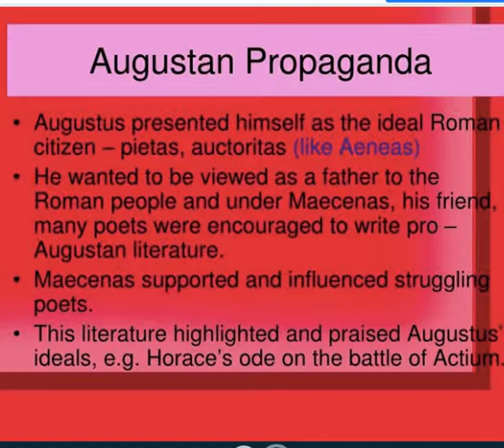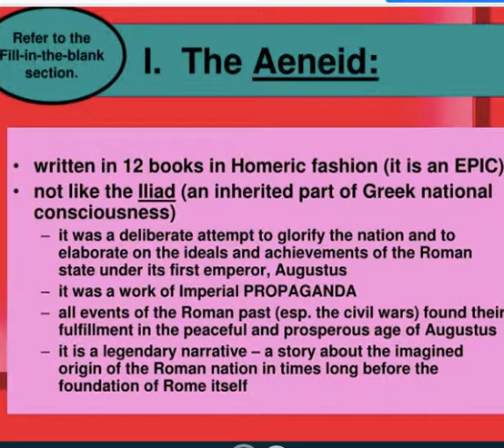Vergil and Augustus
This is a VERY BRIEF introduction to the context of the writing of Vergil's Aeneid.